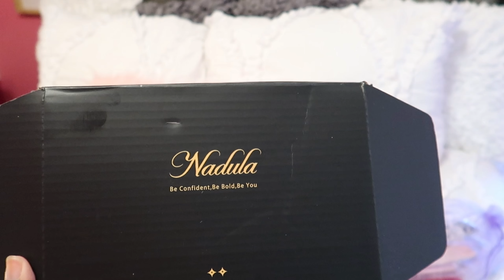START TO FINISH| 24” Straight Frontal Wig + Styling| Ft. Nadula Hair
Hair Details

13x6 Lace Frontal Straight Natural Color Wig
150% Density

Amazon storefront ♡